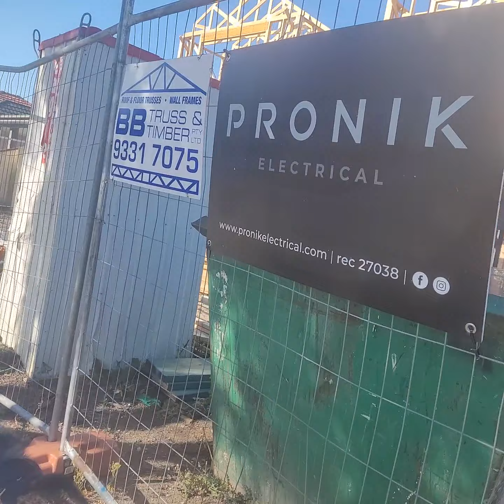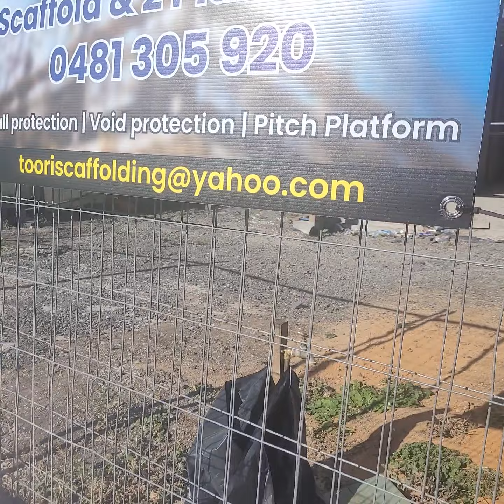Shoutout to Brooklyn Audit and PWR